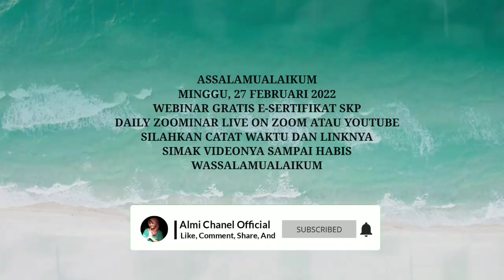Link Absensi Webinar Gratis SKP PPNI Minggu 27 Februari 2022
PERFORMING COMPREHENSIVE ECHOCARDIOGRAPHY : THE OLD AND NEW

Feb 27, 2022 09:00 AM

PATKI COLAB BNM "PERFORMING COMPREHENSIVE ECHOCARDIOGRAPHY"
Pkl : 09 WIB
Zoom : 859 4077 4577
SKP PPNI

Silahkan mengisi link presensi berikut untuk pengiriman materi dan sertifikat acara hari ini :

Sawer Gopay, Ovo, Dana, LinkAja Dengan klik link Ini:
Follow Akun IG :
Link Grup Telegram Info Seminar :
Link Grup Webinar PPNI:
Nb: Chanel ini bukan penyelenggara Webinar tapi hanya memberikan informasi Share seminar, webinar, Workshop, Pelatihan Dan Lainnya.
Terima kasih.